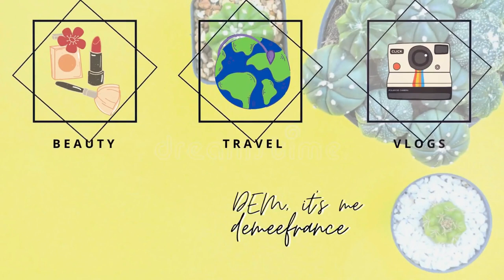ONLINE WATSONS HAUL??? Napagastos kahit ECQ??? | demeefrance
Hello, everyone!
DEM, it's me...
demeefrance! :)

Today's video is about my haul from Watsons and my thoughts about their online delivery service. Yes guys, it's real. Napagastos pa rin ako dahil sa Watsons kahit na naka-quarantine. Panoorin nyo para malaman nyo ano ba ang mga pinamili ko. Hahaha.

Check WATSONS website for more details.

XxXxXxXxXxX

♡ FOLLOW ME --- Instagram: @demeefrance